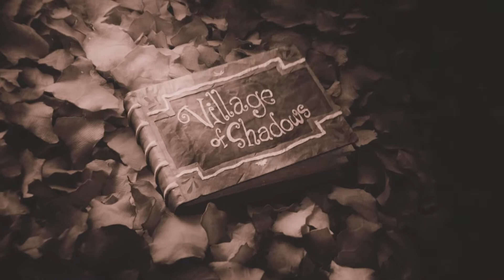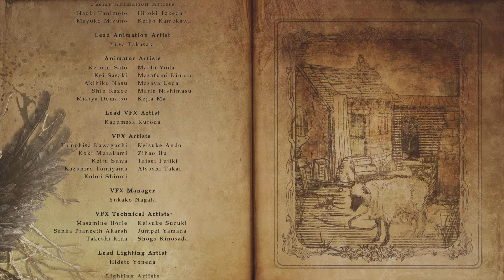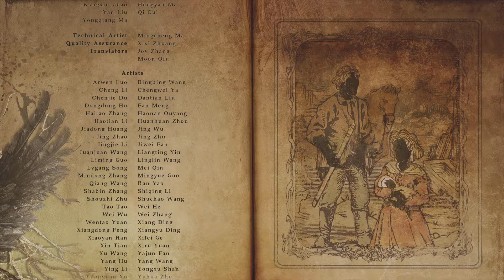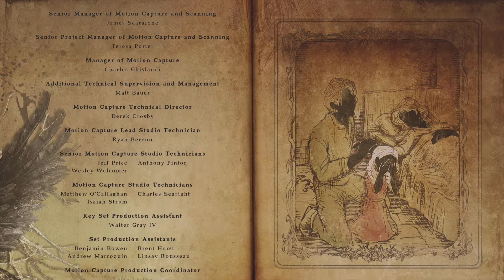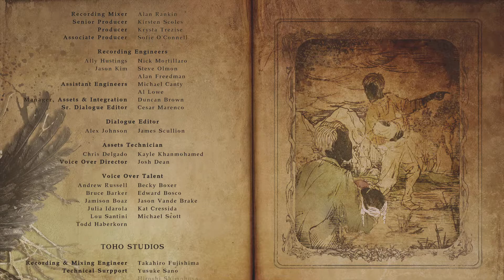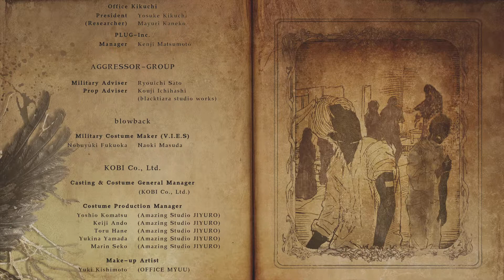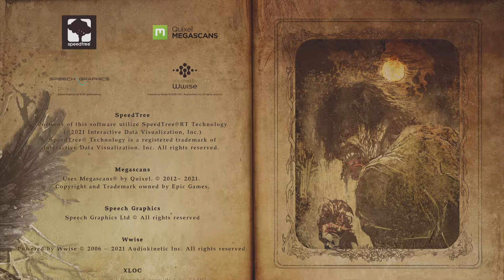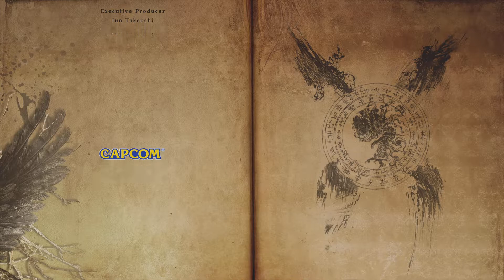Resident Evil 8 Village Miranda Final Boss Fight and ending